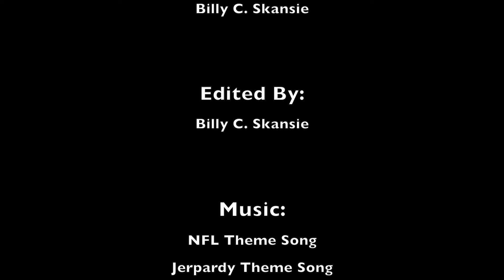What Not to Say to a Girl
By Billy C. Skansie